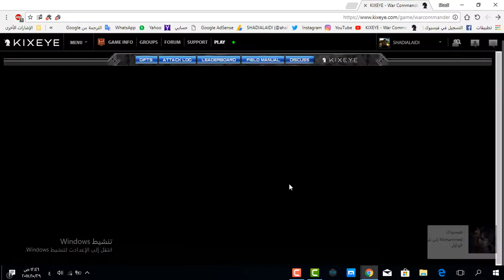WAR COMMANDER Event Base (75)Faction NIGHTMARE RESURRECTION Zombie 29 OCT 2017